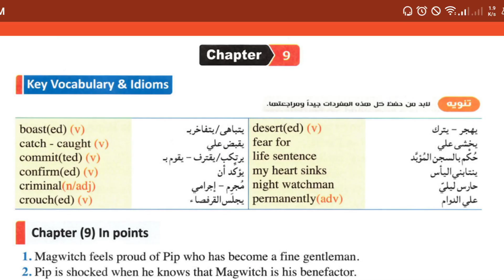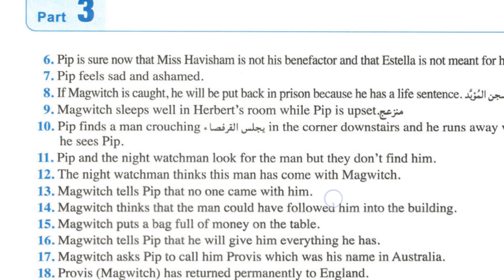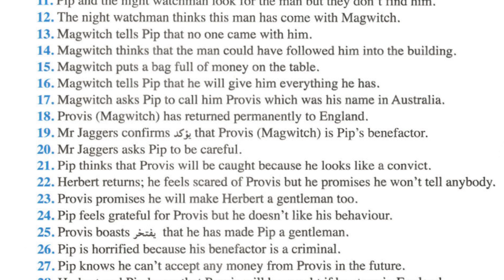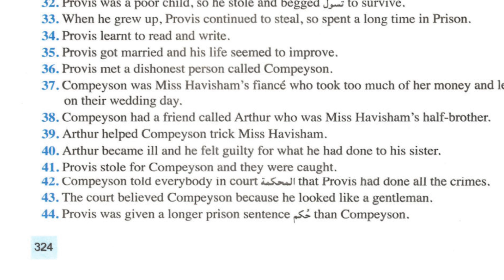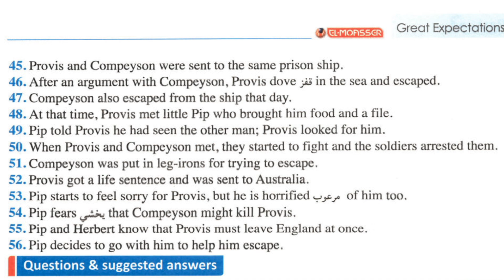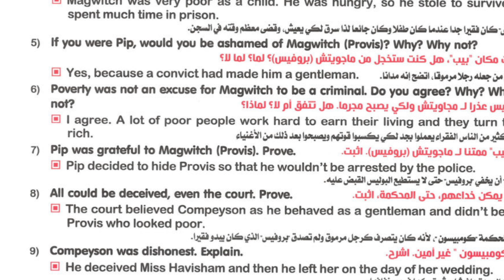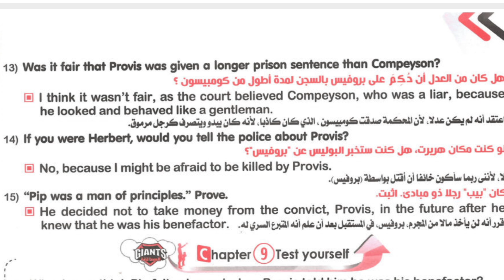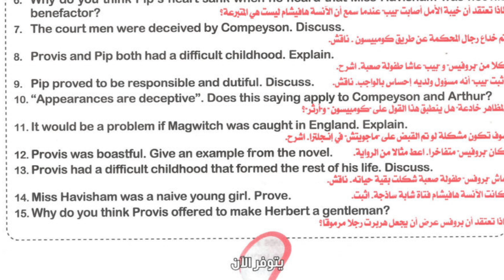تلخيص احداث واسئله الفصل التاسع Ch 9 قصه آمال عظيمة Great Expectations ثالثه ثانوي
تلخيص واسئله الفصل التاسع قصه آمال عظيمة ثالثه ثانوي Great Expectations .قصه ثالثه ثانوي انجليزي الفصل التاسع آمال عظيمة.